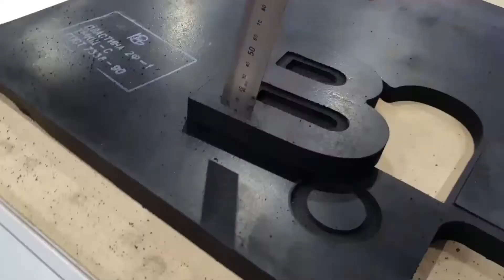BIGZEE CUTTER cutting and engraving technical rubber thickness 20 mm hardness 90 units SHORE 00